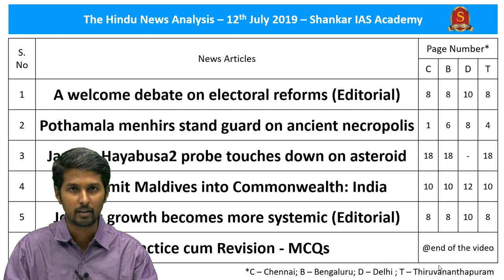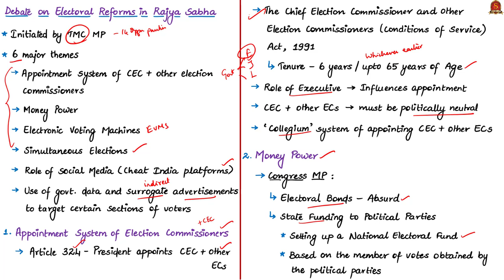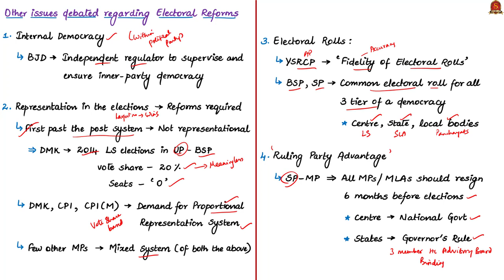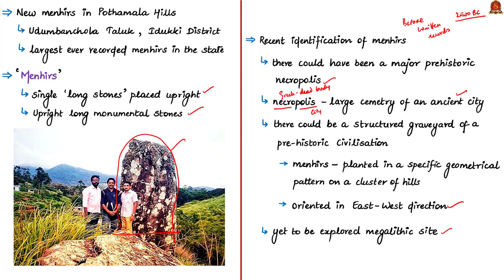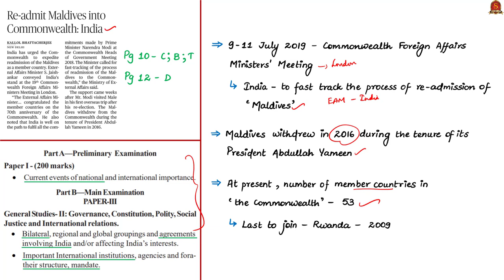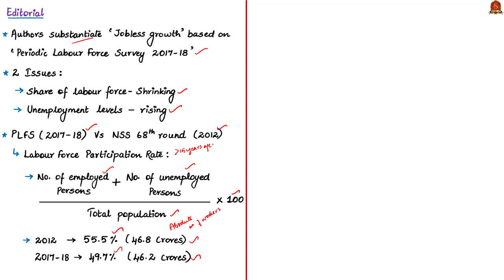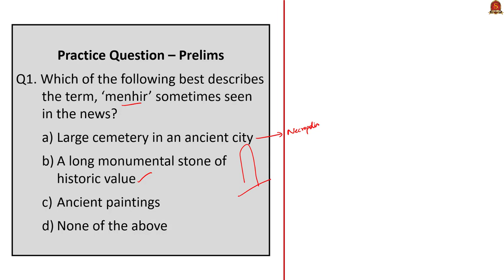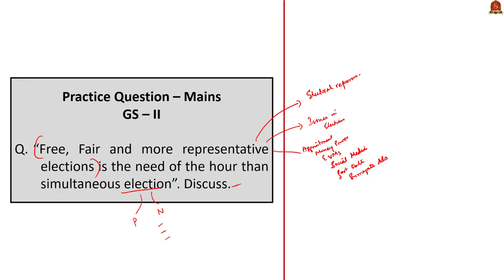The Hindu News Analysis | 12th July 2019 | Daily Current Affairs - UPSC Mains 2019 - Prelims 2020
Handwritten Notes in PDF Format:
1. A welcome debate on electoral reforms (Editorial) - 0:15
2. Pothamala menhirs stand guard on ancient necropolis - 14:05
3. Japan’s Hayabusa2 probe touches down on asteroid - 17:15
4. Re-admit Maldives into Commonwealth: India - 21:43
5. Jobless growth becomes more systemic (Editorial) - 25:32
6. Practice cum Revision – MCQs - 34:12
Important topics such as ElectoralReforms Menhirs Hayabusa2 Commonwealth UnemploymentRates LabourForceParticipationRate are vividly discussed in UPSC Perspective in this video.